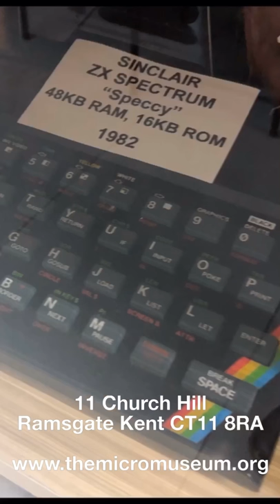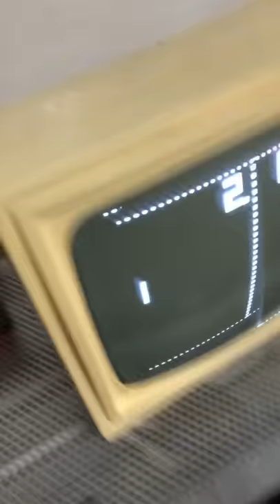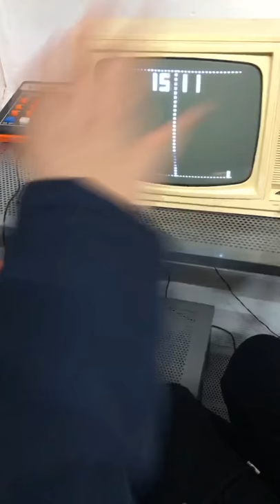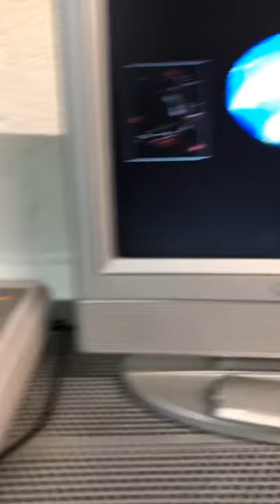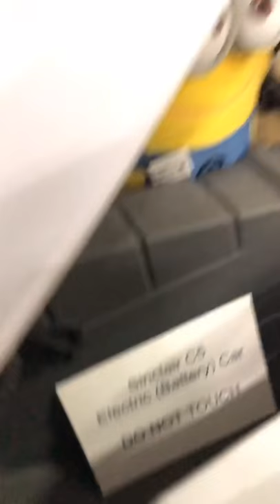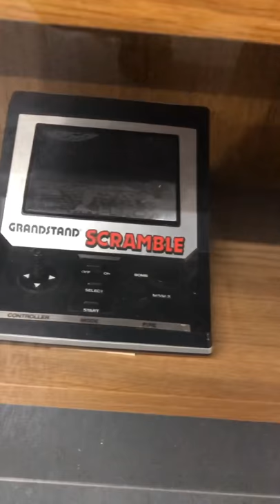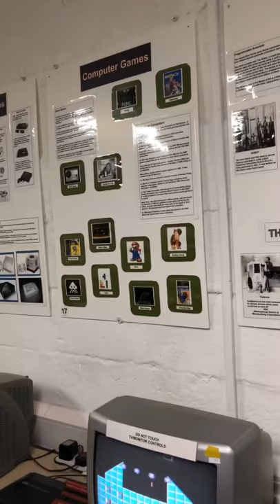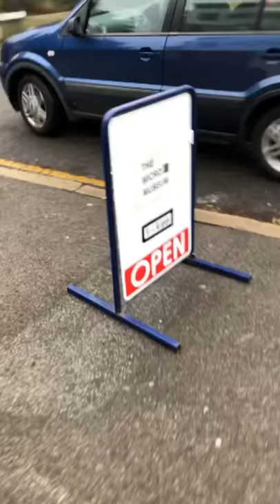Geeky Couple Play at the Micro Museum - Gaming Retro / Computer / Play / Video / Review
Playing the classics - Pong Sonic Space Invaders Atari Spectrum SNES

Abigail Barry’s channel